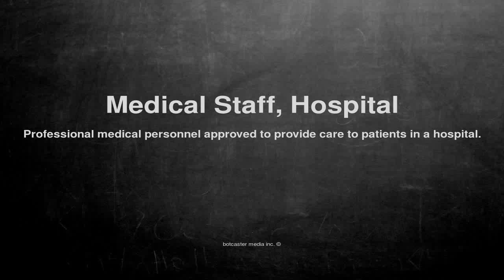Medical vocabulary: What does Medical Staff, Hospital mean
What does Medical Staff, Hospital mean in English?